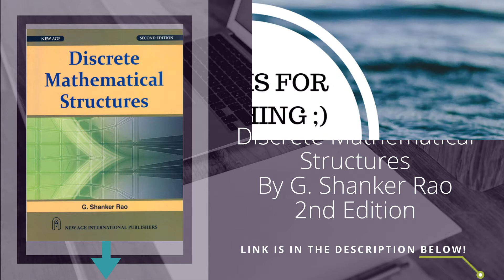Discrete Mathematical Structures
Discrete Mathematical Structures By G. Shanker Rao 2nd Edition.
Discrete Mathematical Structures By Bernard Kolman 3rd Edition.
Discrete Mathematical Structures By Bernard Kolman 4th Edition.